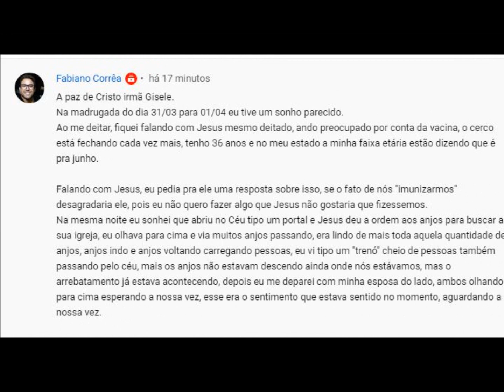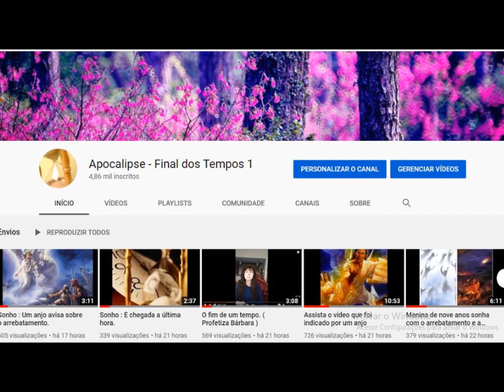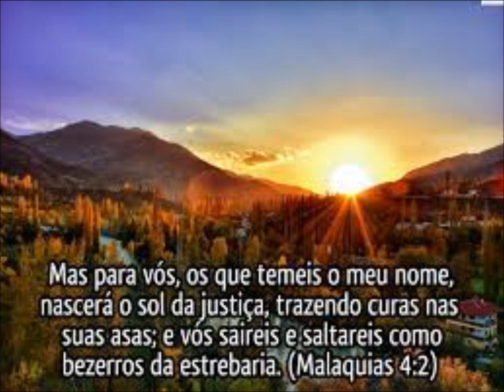Sonhei como "o remédio" e o arrebatamento.